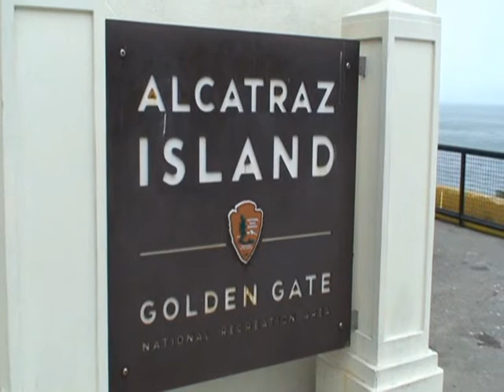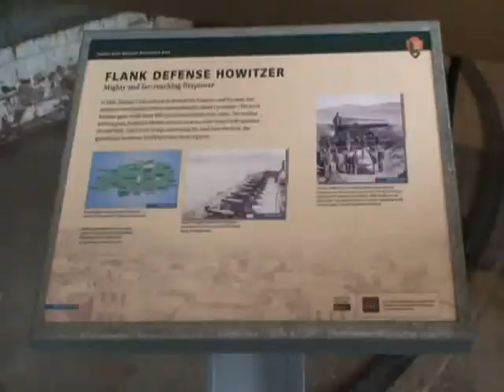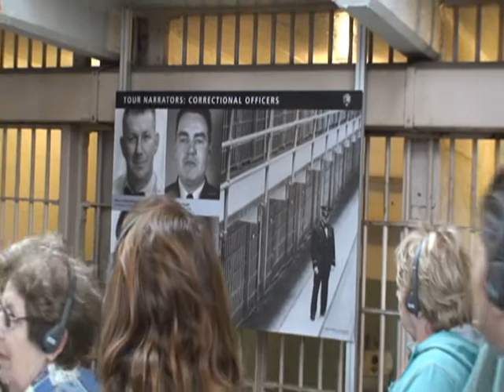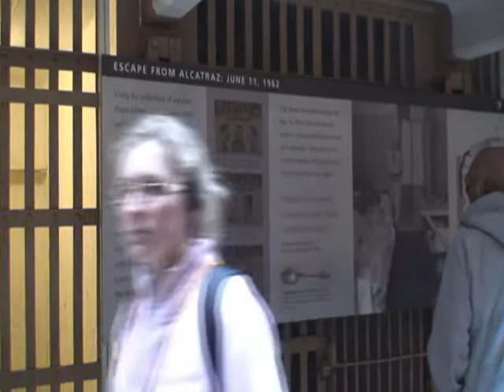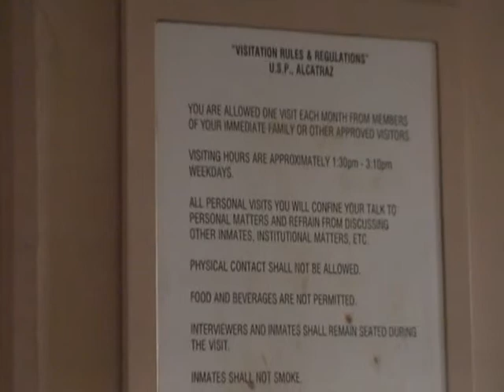Alcatraz Part 1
Our Trip to Alcatraz on June 27th 2008.